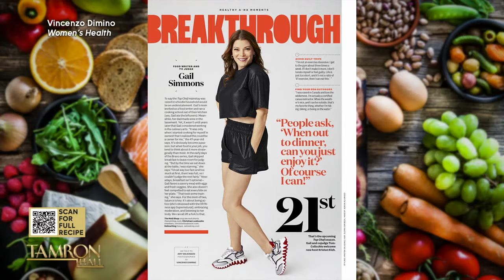Gail Simmons’ Baked Egg Chilaquiles Is the Perfect Breakfast For Dinner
We’re kicking off our first cooking show of the New Year with some amazing chefs who are up cooking up their crave-worthy dishes for the TamFam! “Top Chef” judge Gail Simmons drops by to show some breakfast recipes that are perfect for dinner. Her delicious twist on salsa verde and chips can turn into a savory that you can eat any time of the day! Our mouths are still watering. Press play!